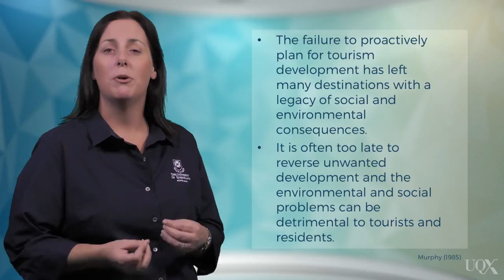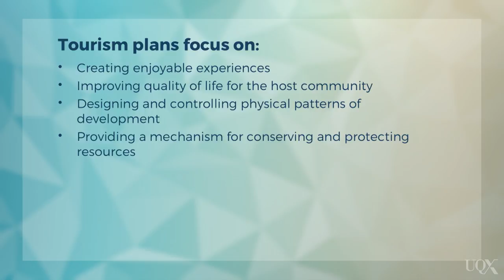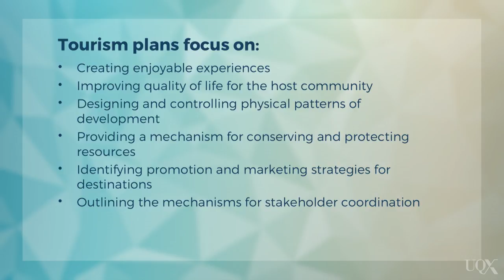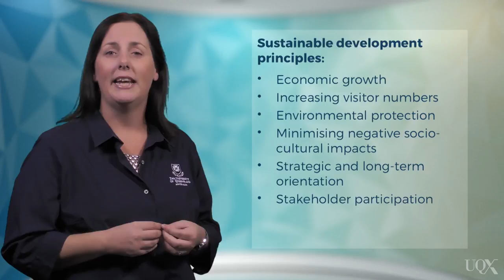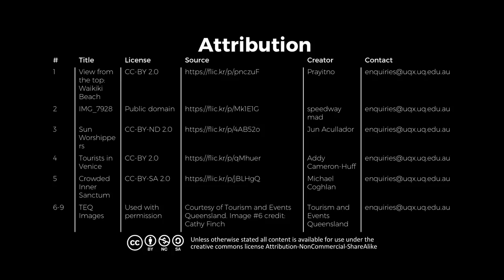UQx TOURISMx TOUR_019 Tourism planning